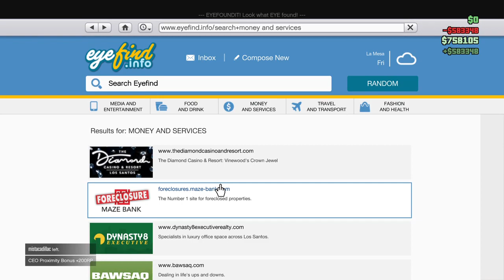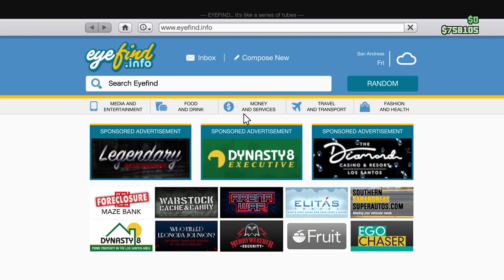Davis Ave Dweller GTA Online (Eastside Gaming) #6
PSN: odlhrdn